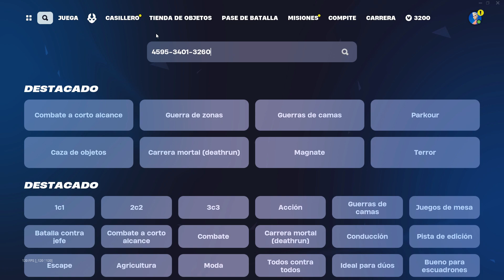SUBE MUCHOS NIVELES 🤩 GANA +150.000 XP CON BUG XP FORTNITE - CONSIGUE PE EN ISLAS DE CREADORES